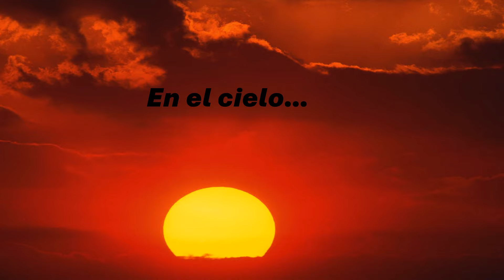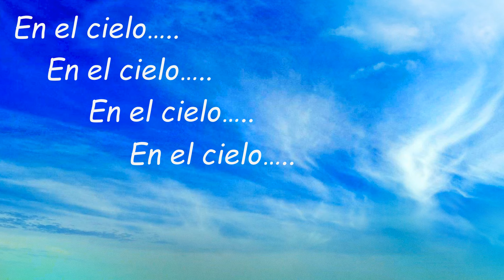En El Cielo (In the Sky)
Join Señora Dee Dee as she looks to the sky - En el cielo. !

This tune is one of many found on Hip Hop Spanish 4 Kids -  featuring Señora Dee Dee and her students.

Do you like this song?    We have many, many more!

If you are interested, each download comes with a companion worksheet and vocabulary list)

for music and information on bilingual books!